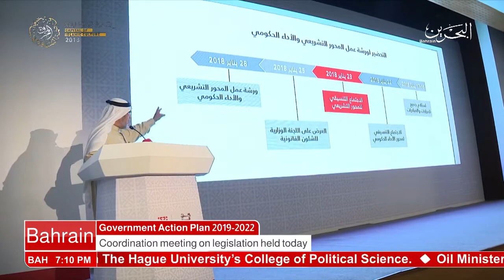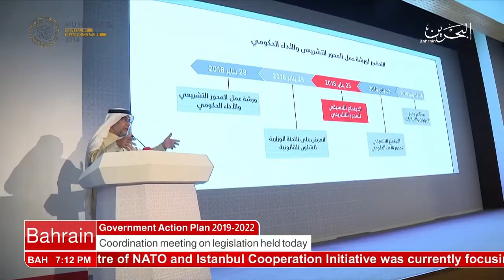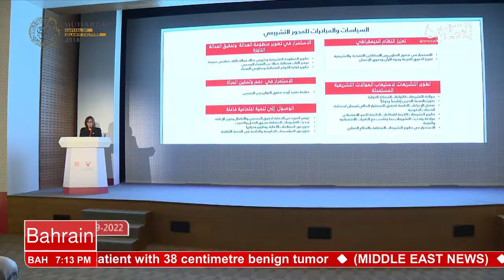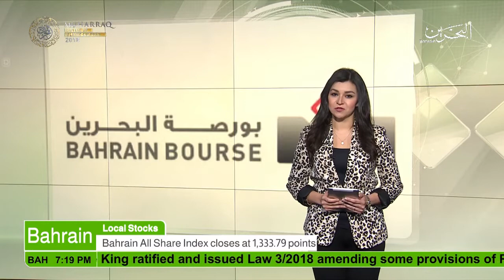البحرين : Bahrain English News Bulletins 23-01-2018